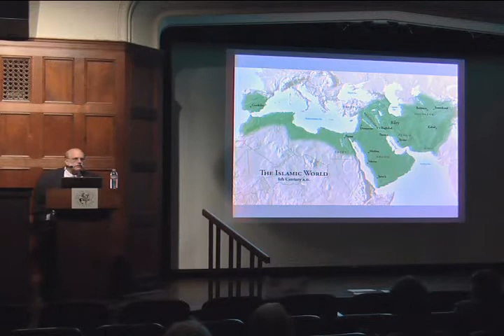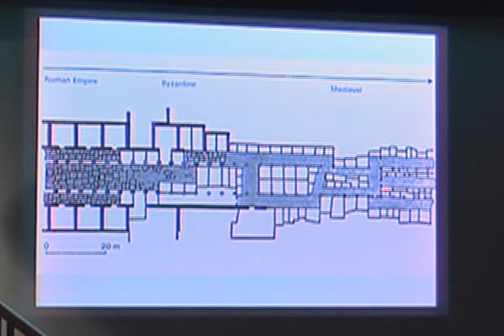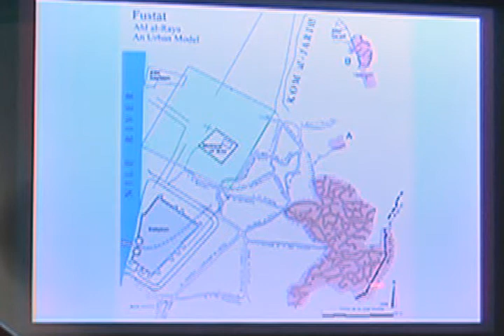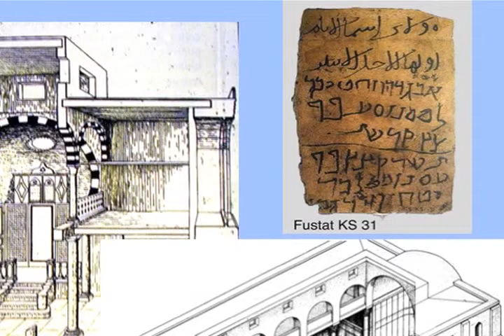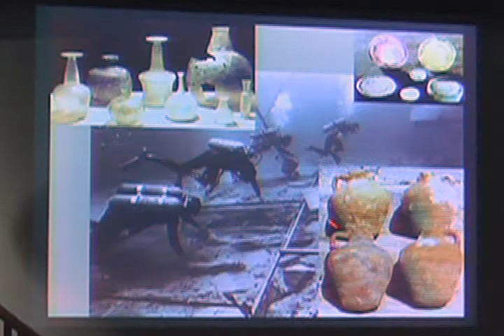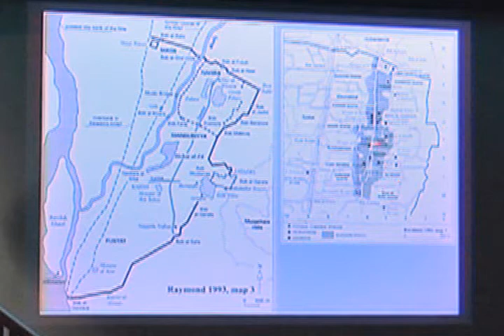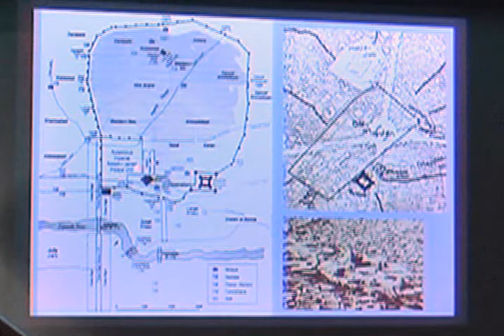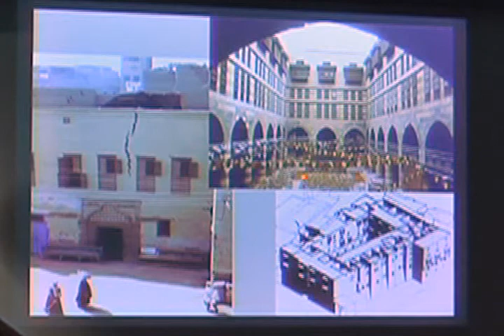Ancient Economies - Trade Mercantile Economy and the Development of the Suq - Don Whitcomb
Dr. Don Whitcomb of the Oriental Institute lectures on Trade and Mercantile Economy and the Development of the Suq as a part of the docent training miniseries.